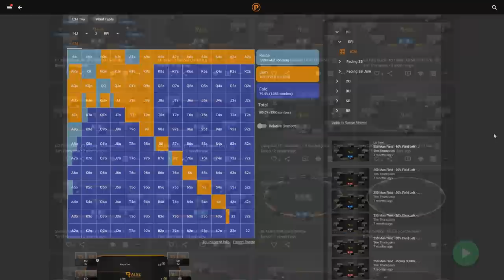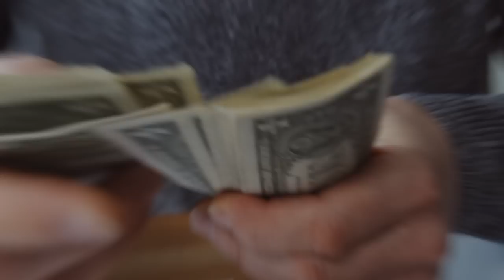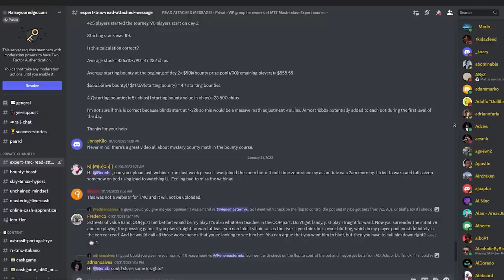18 Reasons Why YOU Keep Losing At Poker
♠COMING SOON!♠

Sign-up in the link below to join the waitlist for some INCREDIBLE exploits which will sky-rocket your winrate in 2023! 👇

Today, for a slight change of pace, Ben takes us through how to keep LOSING at poker. Avoid these many facets as best as possible and see your game SKYROCKET in 2023!
00:00 - Intro
00:24 - Ignoring bankroll management
00:59 - Over-consuming poker content
01:48 - Studying the wrong spots
03:28 - MASSIVE VALUE - PokerReport AD
04:45 - Constant herocalling
05:05 - Overpacing as a big stack
05:33 - Feeling bullied
06:02 - Not having poker buddies
06:17 - Constantly switching formats
07:11 - Blaming rake/variance
07:32 - Playing with financial pressure
08:48 - Poor diet/sleep
10:01 - Playing with scared money
11:11 - Being impatient in early/mid stages
11:33 - Chasing losses and not taking breaks
12:17 - Winner's tilt
14:23 - Chasing draws
14:45 - Tilting/outro

SMAPP for $80 off Tournament Masterclass Apprentice
SMEXP for $150 off Tournament Masterclass Expert
SMKO for $200 off Bounty Beast
SMLIVE for $60 off Mastering Live Cash
SMCASH for $30 off Online Cash Apprentice
Want to take your poker game to the next level, but not sure where to start? Book a free call and find out more about our courses:
Improve your game with one of the best tools out there over
Check out Bencb's Favorite poker tools!